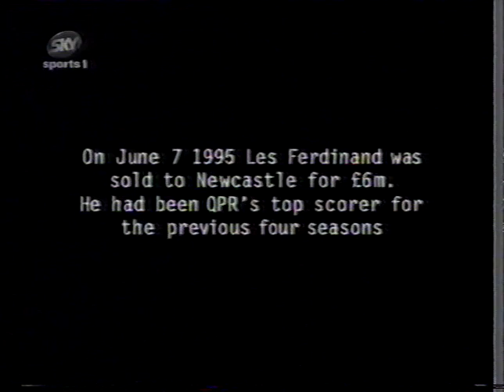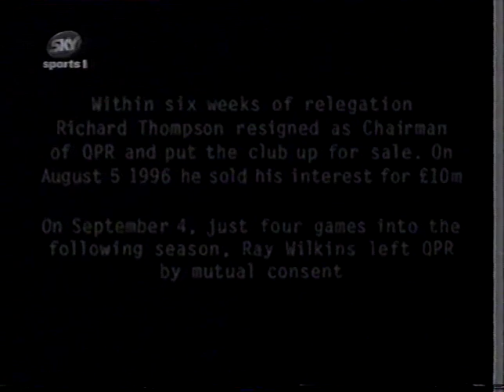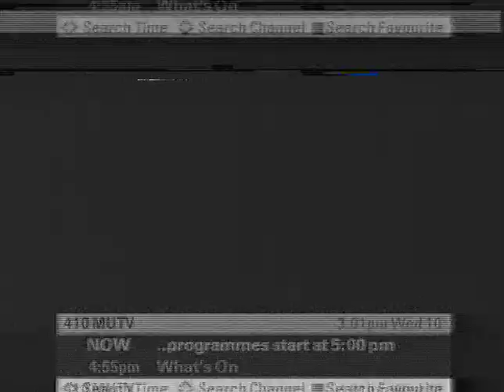Tales From The Premiership - Queen's Park Rangers F.C.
This is a Sky Sports presentation of "Tales From The Premiership" charting the R's fall from grace during the latter half of the 1990s.